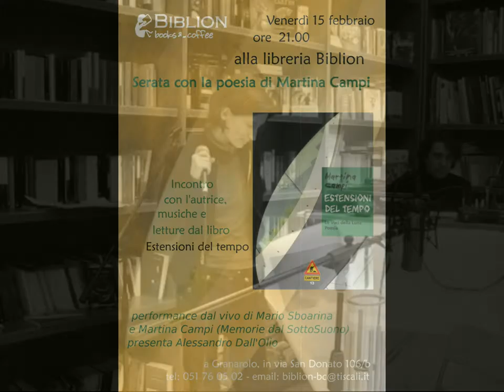Archè - Memorie dal SottoSuono (Martina Campi e Mario Sboarina)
da: Serata con la poesia e la performance di Martina Campi @libreria Biblion di Granarolo (Bologna)
15 febbraio 2013

Parole: Martina Campi
Musiche: Mario Sboarina

Martina Campi: voce
Mario Sboarina: tastiera

(dal libro "Estensioni del Tempo" di e con Martina Campi, prima classificata della sez.A ("Silloge Inedita") dell'edizione 2012 del Premio Giorgi)

-- Le parole --

Archè

Una traccia

non hanno saputo dare
parole ancora,
a certi terremoti

le scale saltellando
gradini le ore del pranzo
si pensa
a dar l'acqua
ai fiori

che sporgono
dai davanzali
assolati
rossi

le previsioni dicevano pioggia
su tutto il cortile
la tettoia, il museo
per questo
si sono improvvisate
similitudini

sembrano rumori
croccanti, da
sgranocchiare
nell'immobilità sorda
dei minuti

le ore del giorno
passato
che si sbriciolano

Il cielo si ricurva
ed è prima
dell'arrivo che le luci
compaiono, sui contorni

Invece del sonno
s'accalcano momenti
a cercare gl'inizi

Nelle pause

La porta priva di
maniglia e fessure si chiude
al di là
tu
ti apri

il vento
e la carne, lo smarrimento
e la confusione

potevano essere caduti
durante la risalita come
monetine
o foglietti
scritti
da qualcun altro

Una stanza priva
di pareti
tenuta su
dalla sua pena

/spingerti/ disincollarti/
/arricciarti/ in
acrobazie /altamente/
opprimenti

perdersi in un suono di conchiglia.

Al parquet torneranno
gli alberi
loro movimento di dei
suono incompiuto
di foglie

tutte le sfogliature
/fronde durante
/fronde dopo
il mutamento
lento

roteando soli silenzi
sdraiati, sparsi
nei portapenne
/lacca di souvenir/

Si ringrazia sempre
con la commozione
in barba
in gola
ai brividi o
in un fuggevole
scambio di mani

e tu non sfuggi mai,
mai all'eternità